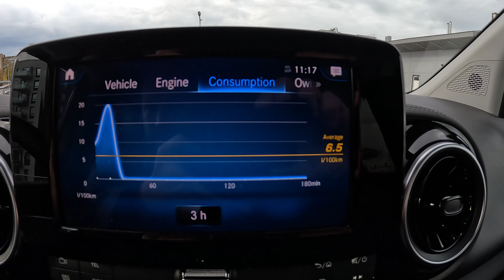2022 Mercedes Benz T-class 180d [ 1.5l diesel 116hp ] | POV Test Drive | Fuel consumption info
In this video you'll see 2022 Mercedes Benz T-class 180d POV Test Drive! You will be able to check Mercedes Benz T driver visibility and feel how city, highway and bumpy roads driving with Mercedes Benz T-class goes. Also we have checked the fuel consumption during the test drive.
We hope our GoPRO POV Mercedes Benz T video will give you more driving experience about this model as well as more information about Mercedes Benz T-class 180d Interior – exterior, front and back seats.

Model: Mercedes Benz T
Version: 180d
Manufacture year: 2022
Engine: Diesel 1.5 116HP / 86kW
Transmission: Automatic 7G-DCT

0:00 Interior / exterior
0:54 Driving
2:54 Soft Acceleration / engine sound
3:21 Suburbia roads / relax driving
5:34 Driving in town
7:30 Bumpy road / slow driving
8:44 Multimedia
8:56 Casual driving in town
11:25 Fuel consumption information